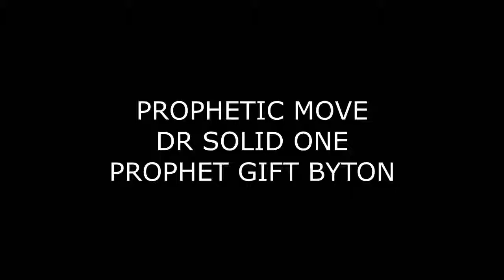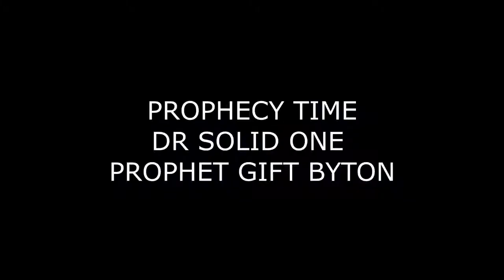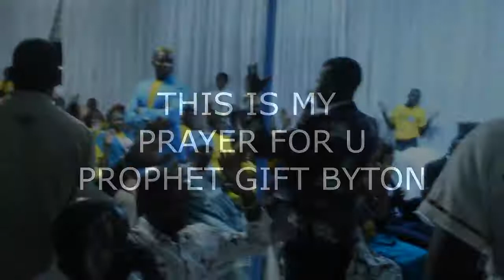Prophet Gift Byton || SINGING IN TONGUES & PROPHECIES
11 minutes in experience with Dr Solid one..